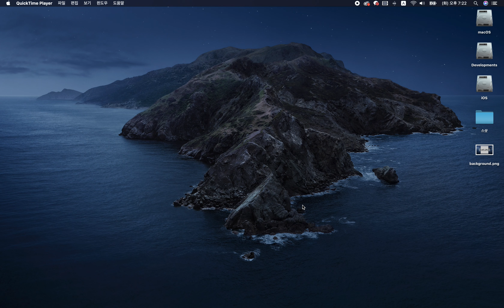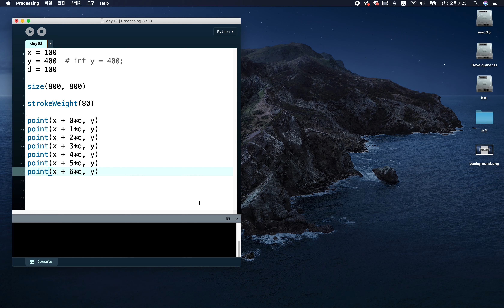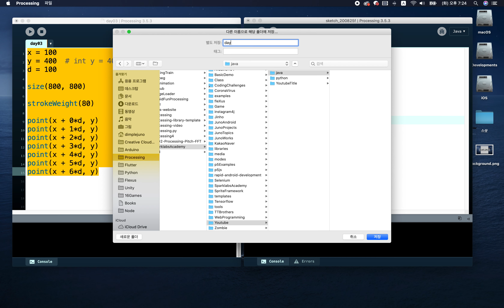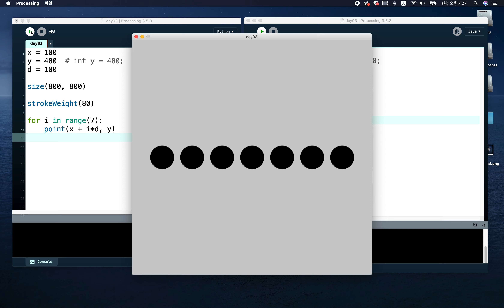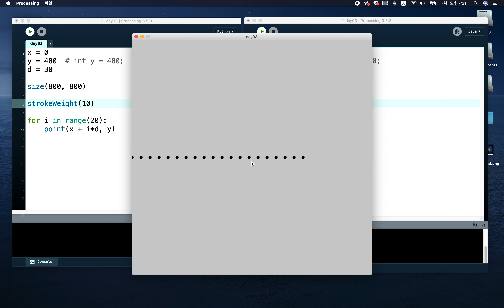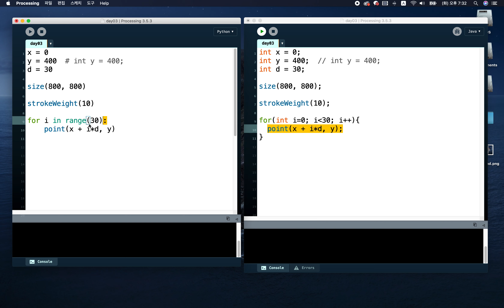쉽게 그림으로 이해하는 파이썬, 자바 프로그래밍 한번에 끝내기 03